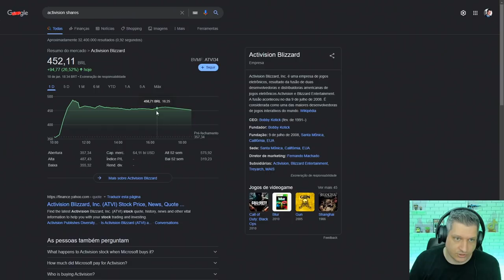MICROSOFT COMPRA ACTIVISION BLIZZARD! O QUE MUDA? | COD WARZONE PACIFIC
Vídeo com o Ogro trazendo sua opinião sobre a compra da Activision Blizzard pela Microsoft!
O que muda para o mundo das franquias Blizzard e para o Call of Duty?